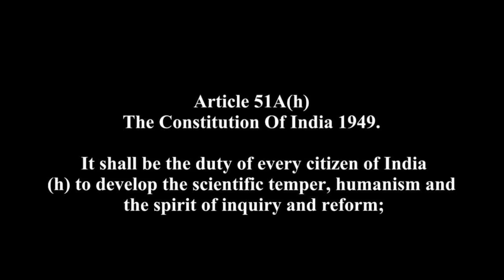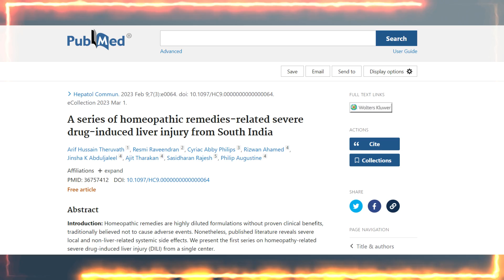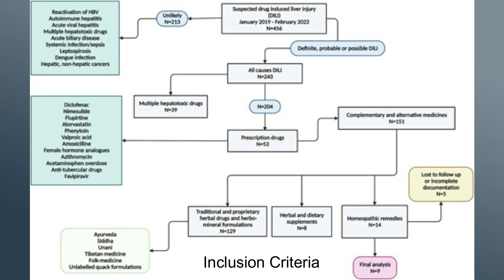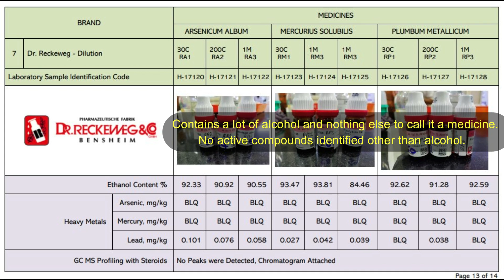Homeopathy Isn’t Harmless – Here’s the Proof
Homeopathy is often advertised as natural, safe, and side-effect free—but new research shows it can seriously harm your liver. A study from the Rajagiri Liver Institute, Kochi, published in Hepatology Communications and indexed in PubMed, reviewed patients with acute hepatitis and liver failure caused by homeopathic medicines

Over three years, nine patients were confirmed with homeopathy-related liver injury, including four deaths. These remedies—prescribed by registered homeopaths—were found to contain 156 compounds, including steroids, narcotics, antibiotics, heavy metals, and high levels of alcohol,

Brands tested included Bakson’s, Similia, Schwabe, HOMCO, Reckeweg, and Adel, all showing contamination or no active ingredients other than alcohol.

This demolishes the myth that homeopathy is harmless. From COVID-19 “prevention” pills like Arsenicum Album 30C, to tinctures contaminated with lead and mercury, homeopathy is not just ineffective—it’s dangerous. If you’ve searched for homeopathy side effects, liver disease from homeopathy, Rajagiri Liver Institute study, Hepatology Communications homeopathy, or homeopathy vs evidence-based medicine, this video gives you the rational perspective.

Chapters

00:00 – Introduction: The myth of “harmless” homeopathy
02:20 – The Rajagiri Liver Institute study explained
06:00 – Acute hepatitis, cirrhosis, and deaths linked to homeopathy
10:10 – The shocking lab findings: alcohol, metals, and steroids
14:30 – Lack of pharmacovigilance in homeopathy
18:40 – The Placebo Project: testing popular brands
23:00 – Why homeopathy is neither safe nor effective
26:00 – Conclusion: Say no to homeopathy, save your liver

• ⭐ You can also support via the Super Thanks button